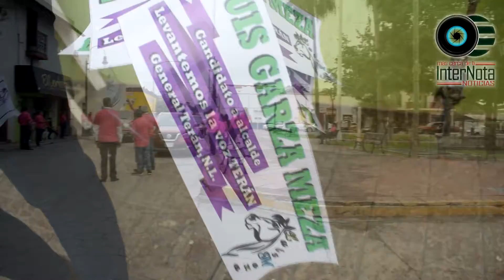INICIA CAMPAÑA INDEPENDIENTE A LA ALCALDÍA DE GRAL. TERÁN, LUIS GARZA MEZA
Gral. Terán. - El día de hoy el candidato a la alcaldía del municipio de General Terán por el Partido Independiente Luis Garza Meza inicio su campaña.